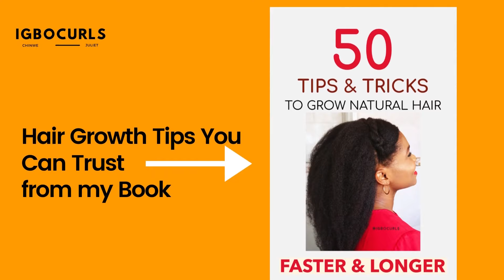Twist Out on Thin 4c Natural Hair / (Thinning 4C Natural Hair)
Twist Out on Thin 4c Natural Hair

Hi lovelies, today's twist out is on my thinning 4c natural hair. I also show you how to twist on thining natural hair which is quite similar to how to twist on transitioning natural hair.

BOOKS FOR YOU:

♡You can now purchase and download my updated 2 in 1 Ebook to Grow Your Natural Hair Faster & Longer Thank you!

PRODUCTS I USE:

♣︎ Hair Serum
♣︎ Leave in Conditioner

♤ CAMERA - CANON EOS
♤ LENS - CANON 50MM LENS
♤ SEAGATE 4TB EXTERNAL HARD DRIVE
♤ SANDISK 128 GB MEMORY CARD

Luke 18:1 Then Jesus told his disciples, a parable to show them that should always pray and never give up.